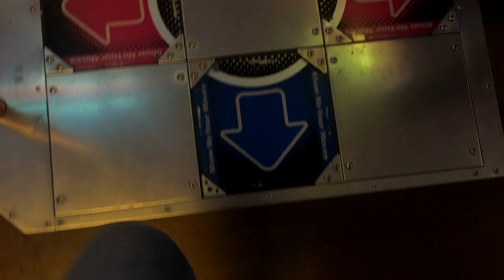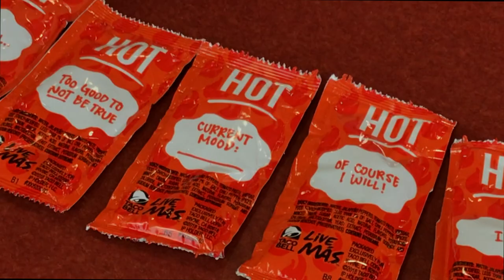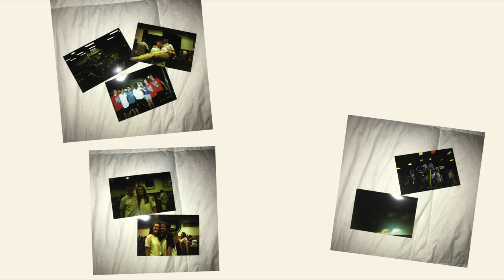Salteens 2019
If you're wondering what Salteens is, let me tell you!
Salteens is a two-week music and worship program for teens going into the 10th - have graduated the 12th grades. It is held in at the Dallas Christian College campus in Dallas, Texas. You spend a week learning music and a skit and spend the next week touring and performing the program at churches.
It's absolutely incredible and I'm so happy to have done it all four years of high school. I've made lifelong friends and memories here; it has a very special place in my heart SO if you are at all interested, the link to the rest of the information is here:

Amsterdam in the Spring - Simon Jefferis

Check out his stuff, he's great!